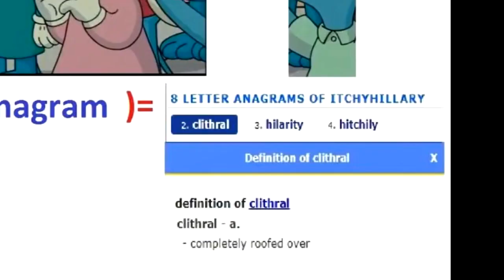Simpsons - Dome Cracking - Shatter Firmament The Glass Ceiling